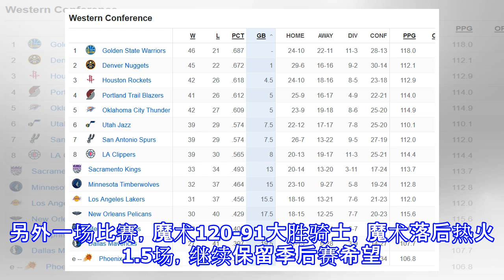原创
西部太残酷！约基奇绝杀掘金紧追勇士，火箭重返第3，6队大乱斗
原标题：西部太残酷！约基奇绝杀掘金紧追勇士，火箭重返第3，6队大乱斗 北京时间3月15日，NBA常规赛继续进行了6场比赛，西部排名再次生变。约基奇压哨绝杀，掘金100-99击败独行侠，继续紧追勇士。雷霆遭遇19分大逆转，106-108不敌步行者，目送火箭重返西部第三。湖人98-111不敌猛龙，近7战6败。爵士120-100大胜森林狼，排名反超马刺升至西部第6。此外，凯尔特人126-120击败国王，国王落后第8达到5场，基本丧失季后赛希望。魔术120-91大胜骑士，落后东部第8热火1.5场，继续保有季后赛希望。 雷霆106-108不敌步行者，乔治重回印第安纳遭遇失利。此役雷霆半场领先17分，最多...